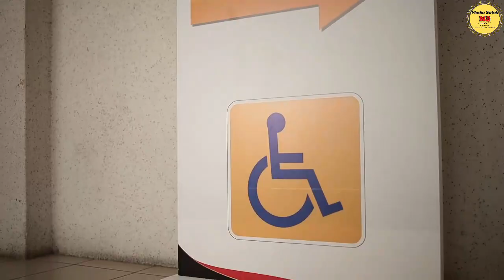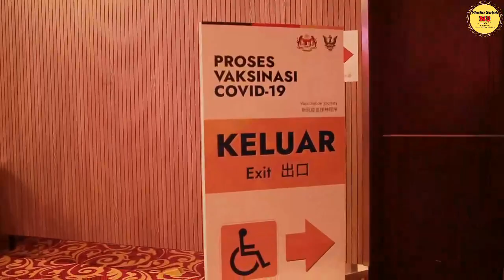Kemudahan golongan OKU dan warga emas di PPV Klinik Kesihatan Masjid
Pusat Pemberian Vaksin (PPV) Klinik Kesihatan Jalan Masjid (Dewan Majma’)

Tarikh operasi: 30 Jun 2021 sehingga 31 Ogos 2021

Masa operasi: 8 pagi sehingga 5 petang

Hari Isnin sehingga Hari Sabtu

Jenis vaksin: Sinovac

Program imunisasi di Dewan Majma’ turut mengambil kira golongan OKU dan warga emas.

Kemudahan kerusi roda bagi golongan orang kurang upaya (OKU) dan warga emas.

Setiap kerusi roda akan disanitasi sebelum dan selepas digunakan.

Petugas kesihatan dan anggota sukarelawan yang sentiasa bersiap sedia membantu.

Laluan khas bagi golongan OKU dan warga emas.

Dewan yang berhawa dingin untuk keselesaan semasa menunggu giliran divaksin.

Proses vaksin yang sangat sistematik dan teratur.